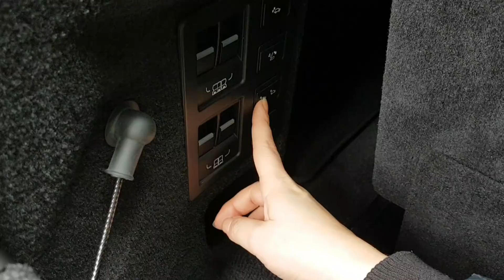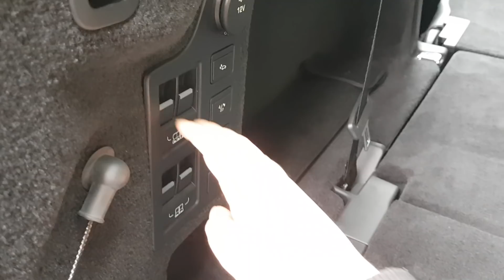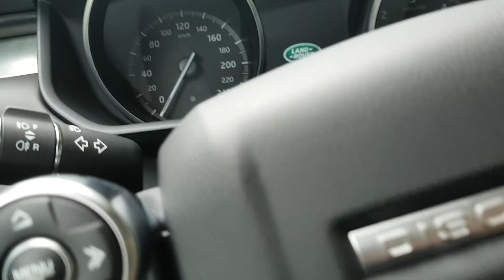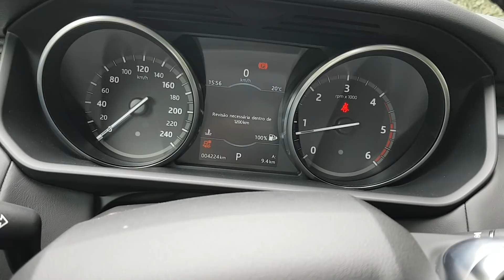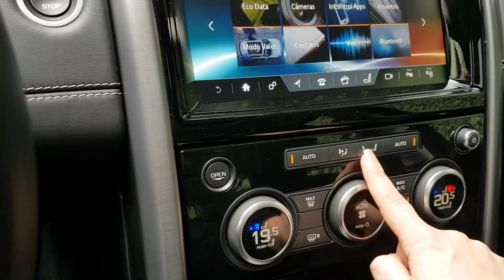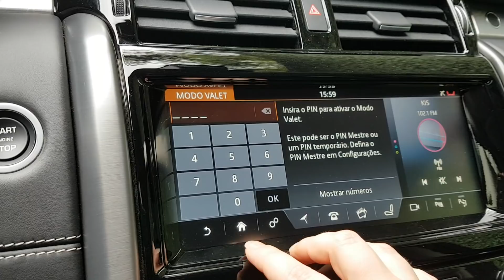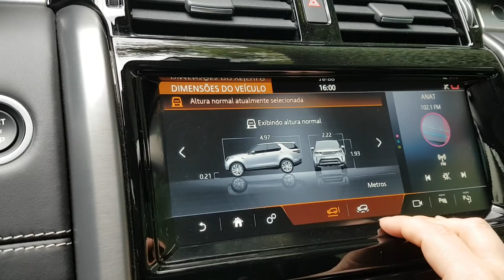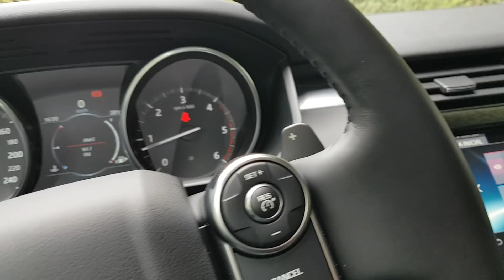Primeiro contato: Land Rover Discovery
Lançada recentemente no Brasil, a nova geração do Discovery está mais moderna por dentro e por fora. Mostramos um pouco do interior e exploramos a cabine e as praticidades do SUV de luxo.